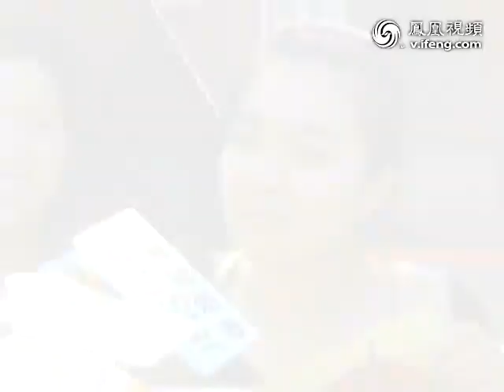130724 v.ifeng.com News Clip - One and a Half Summer Press Conference (Nichkhun)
Not up to speed on Khun's new drama?